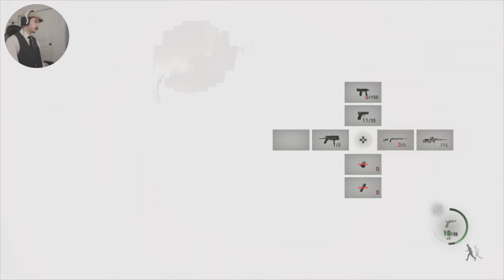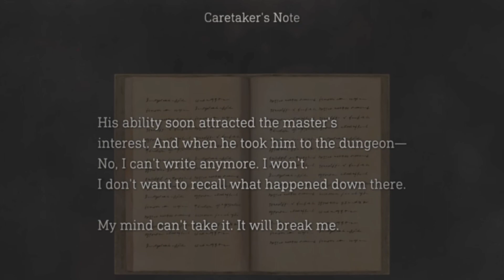A Warm Welcome To The Castle | Resident Evil 4 Remake - Part IX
Out of the village and into the castle, now that I think of it Resident Evil 4 and 8 have a bit of a similar progression of locations in the first half at least.